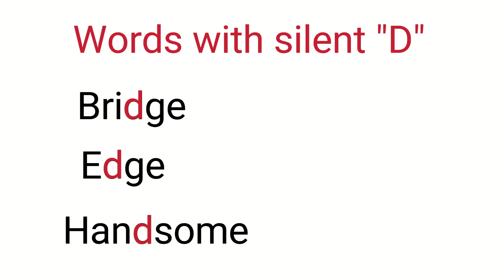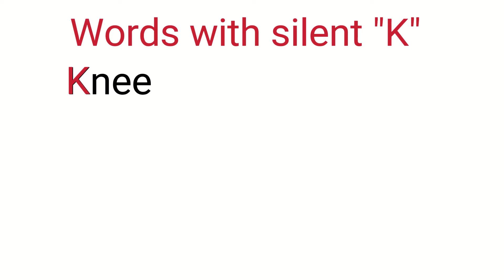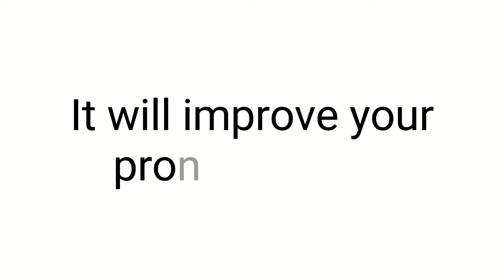silent letters in English| list of words with silent letters| correct pronunciation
What is silent letters?
Silent letters are letters that are not pronounced in words while pronouncing the words.
When we say the words ,we avoid the silent letters. Hence you can learn the correct pronunciation in English.

correct pronunciation English correct pronunciation pronounce words correctly
silent letters in English SO English